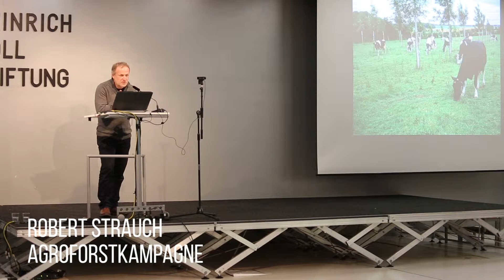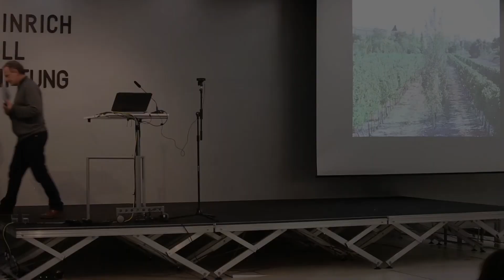AGROFORST KAMPAGNE - Robert Strauch, Soup&Talk2016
+++ Beschreibung unten +++ description below +++
Nach der „Wir haben Agrarindustrie satt!“-Demo ist vor der Aktion! Beim Soup&Talk in der Heinrich Böll Stiftung ging es am 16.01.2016 wie jedes Jahr im Anschluss an die große Demo zur Sache: Bäuerinnen und Bauern, Initiativen und Aktive aus Deutschland, Europa und Übersee berichteten über ihre Erfolge, Kampagnen, von ihrem Widerstand und Innovationen in der Landwirtschaft.

After the “We Are Fed Up!” demo is before the action! At the Soup&Talk at Heinrich Böll Foundation on 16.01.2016 as every year directly after the big demo we had great input for discussion: Farmers, initiatives and activists from Germany, Europe and overseas reported on their campaigns, successes, their resistance and innovations in food and farming.

AGROFORST KAMPAGNE
Agroforst-Wirtschaft bedeutet, dass Bäume oder Sträucher gleichzeitig mit Getreide oder mit einer Viehherde auf demselben Land stehen. Dies führt ökologisch und ökonomisch zu vorteilhaften Wechselwirkungen und stärkt den Klimaschutz deutlich.